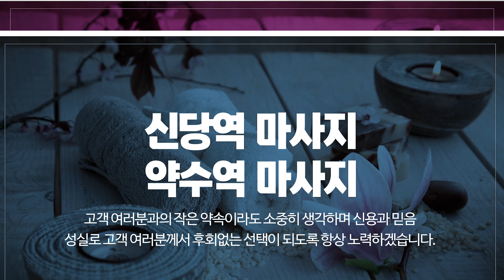신당역마사지 우리풋&바디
신당역마사지 약수역마사지 우리풋&바디